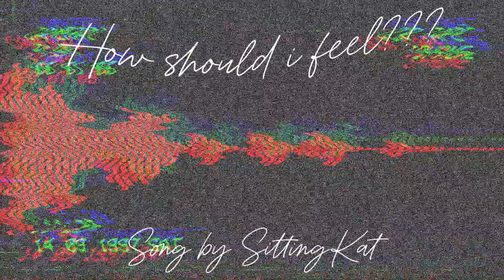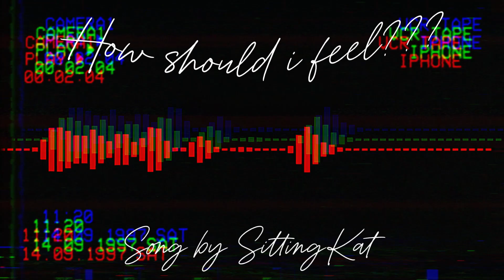SittingKat - How should i feel???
Music time :3